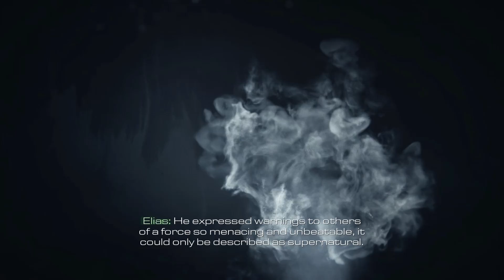Call of Duty Ghosts | Walkthrough part #1 | Max Settings | 1080p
Enjoy 1st part of Call of Duty Ghosts. Call of Duty Ghosts is Fastest selling CoD game in CoD history. Main Character of this Game is Logan Walker.
Max Settings in 1080p.
Tested by ASUS HD 7870-DC2-2GD5